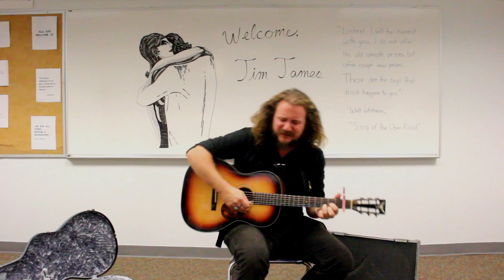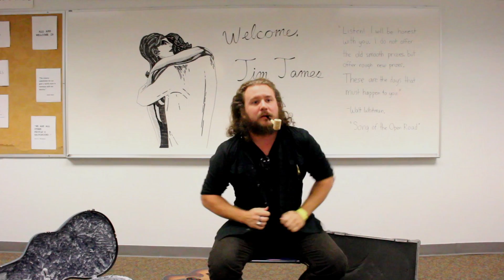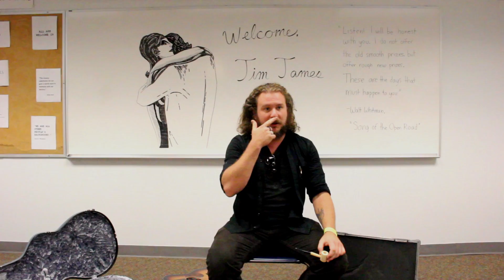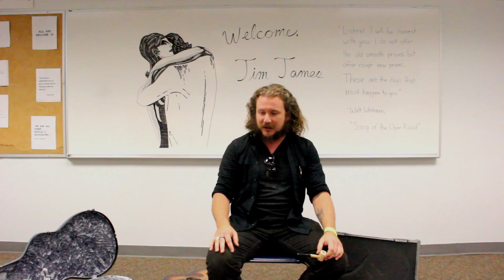Jim James "Wonderful" (Lawrence High School Classroom Sessions Pt.3)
Jim James performs in Room 125 at Lawrence High School in Lawrence, Kansas for our twenty-sixth "Classroom Sessions" on September 11, 2013. Filmed and edited by Lawrence High School's film/media students. Part 3 of 3: "Wonderful" and conversation.